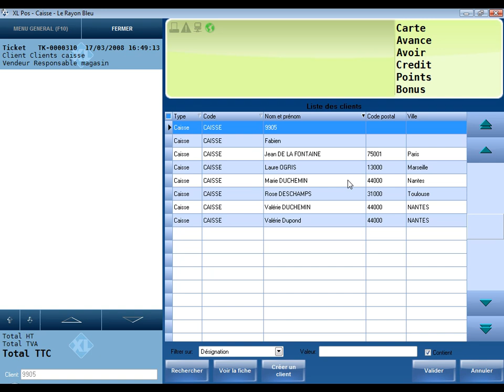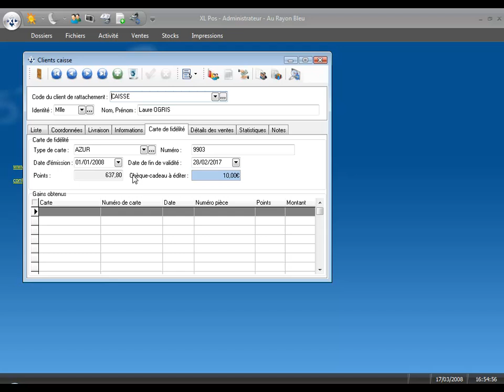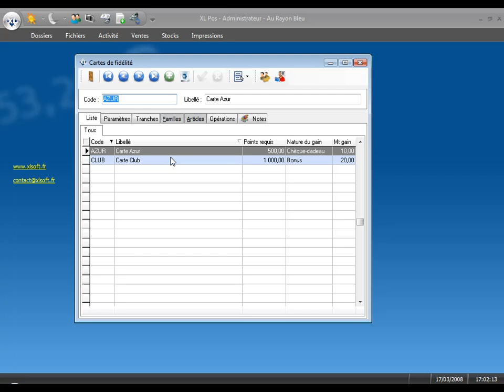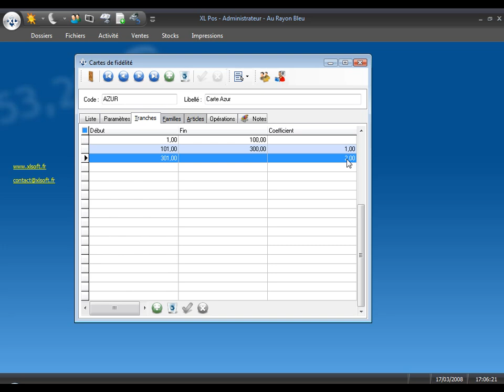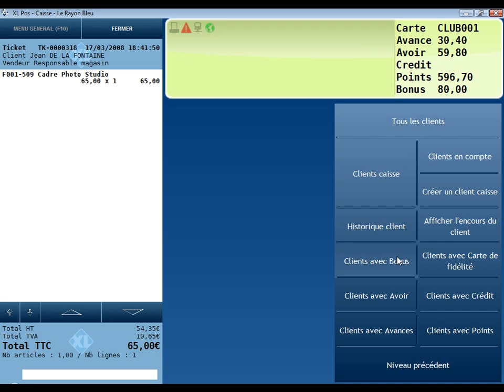XLSoft - Gestion des cartes de fidélité - Logiciel de caisse et gestion XL Pos certifié NF525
Tutoriel sur la gestion des cartes de fidélité avec XLPos de XLSoft.